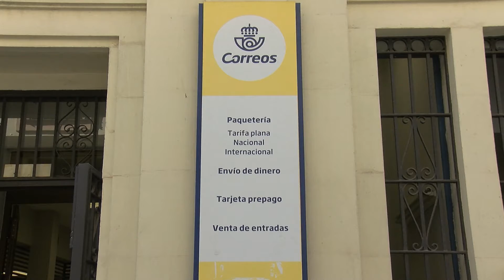Adelante recuerda que ya avisaron sobre lo que pasaría con Correos de la calle Regino Martínez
El grupo municipal de Adelante Algeciras ha lamentado el anuncio del cierre de la oficina de Correos de la calle Radio Algeciras, y  recuerda que ya avisó de que el cambio de uso de la parcela de Correos era el primer paso para el cierre de la oficina y que la confluencia de Izquierda Unida y Podemos fue el único grupo político que votó en contra de esta modificación en el pleno, celebrado el pasado mes de marzo.